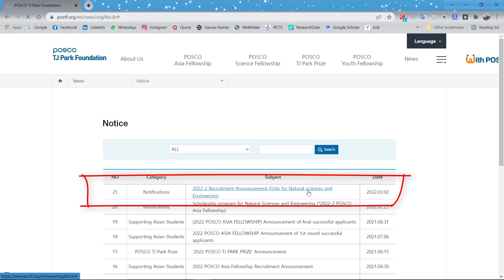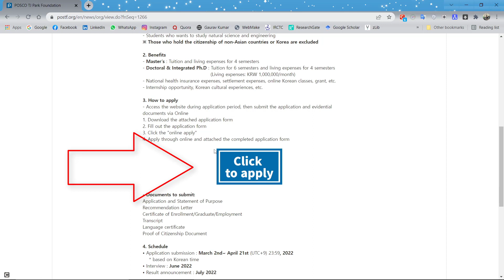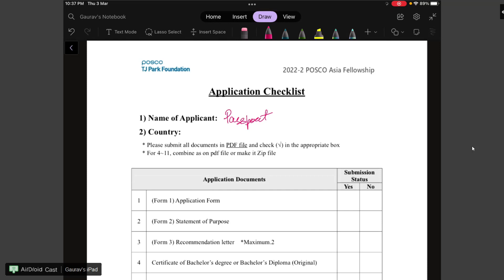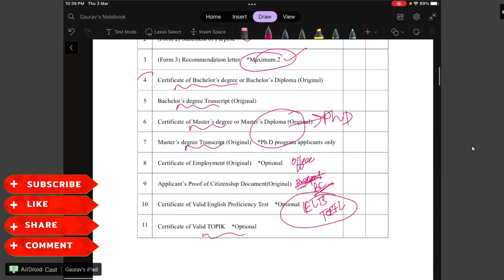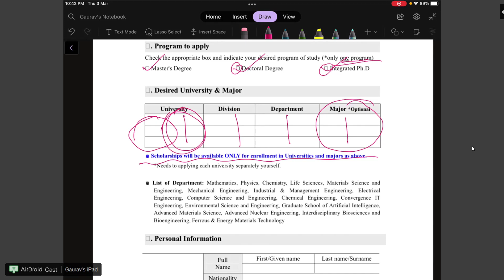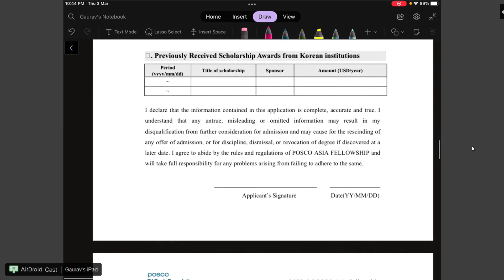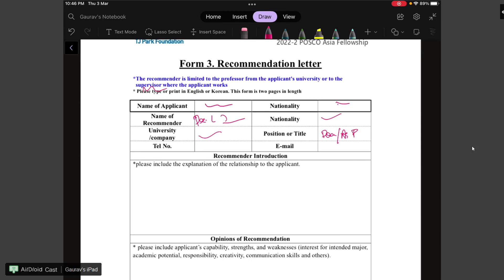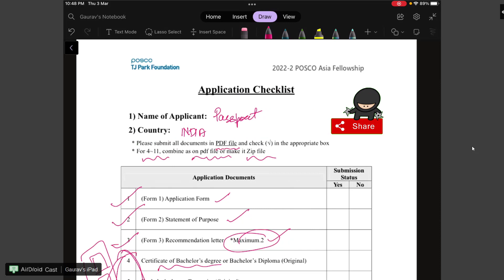2022 POSCO Asia Fellowship Graduate Application (For Natural Sciences and Engineering) [English]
If you are applying for GKS then you should also check out other scholarships to study in Korea. POSCO is one such scholarship.

POSCO scholarship provides fellowship for those who wish to apply for graduate school of natural sciences and engineering major.

Watch this video to know about the application documents and steps to apply!

Hope you enjoy and learn something from the video!

Feel free to message me with your questions on Instagram, and like the video if you like it! If you really like it, why not subscribe and make all your dreams come true. (Subscribing to a YouTube channel is like blowing out candles on a birthday cake - so you can do this).